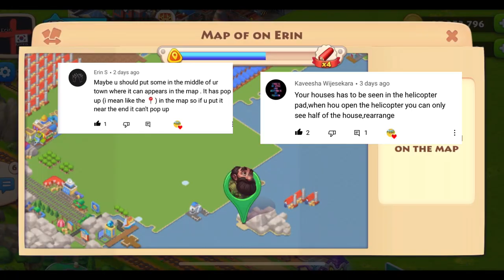TOWNSHIP How I get My Helicopter Order back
Township How I get my Helicopter back | township hack